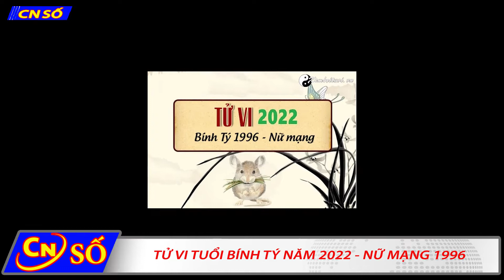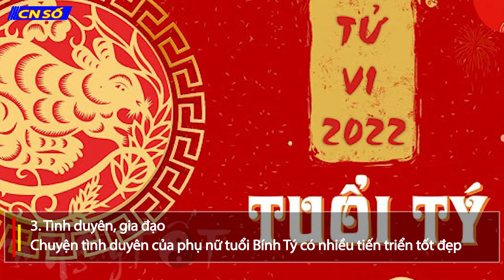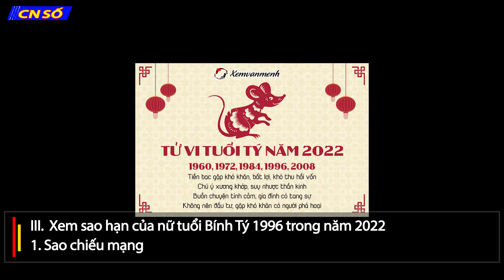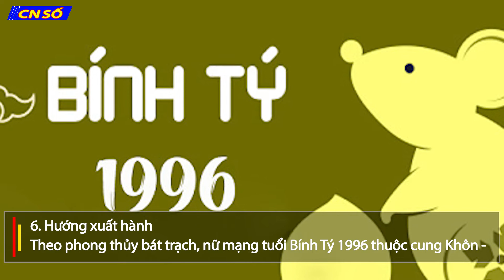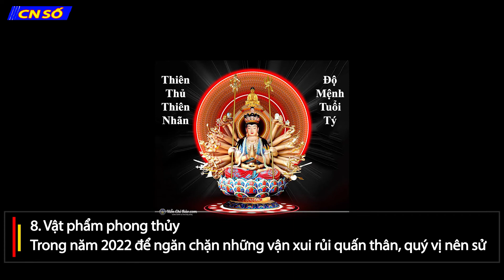TỬ VI TUỔI BÍNH TÝ NĂM 2022 - NỮ MẠNG 1996